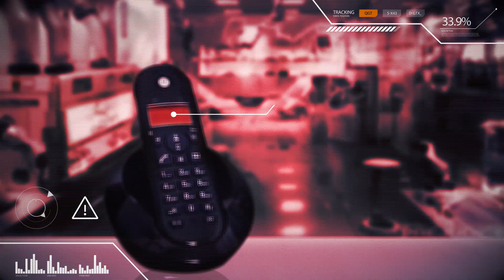EscapeBreak Outbreak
An original animation, scripted, designed and animated by our in-house team